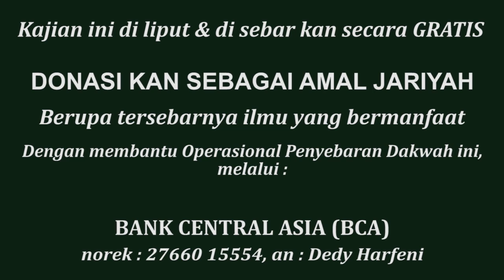DAMAI INDONESIA KU tvOne | Ekonomi Sebagai Solusi Kesejahteraan Umat | Ust. Zulkifli M Ali, Lc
Masjid Andalusia Islamic Centre
Sentul Tazkia, Sentul City

Donasi Operasional DAKWAH AL-HUJJAH, melalui :
- Bank Central Asia (BCA), norek : 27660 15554, an : Dedy Harden